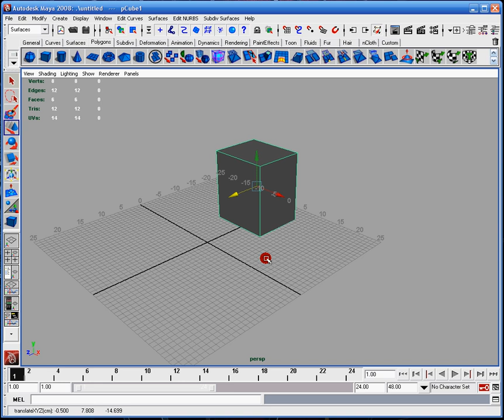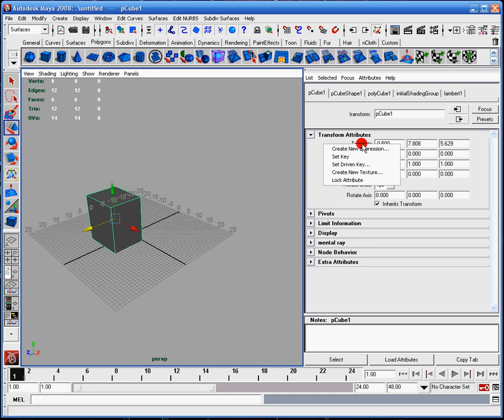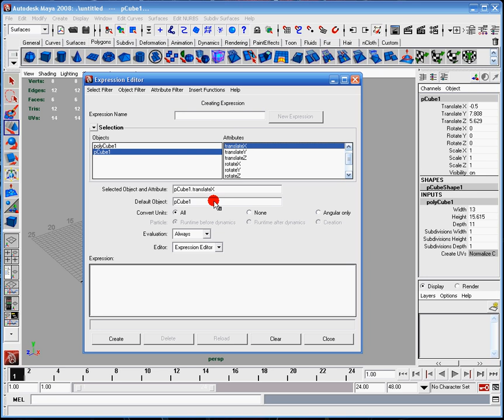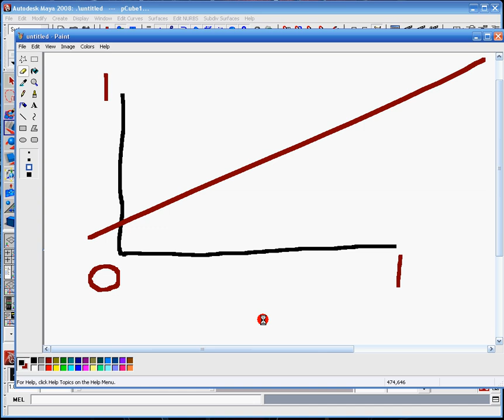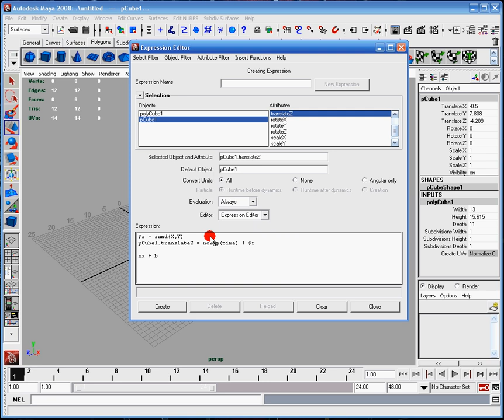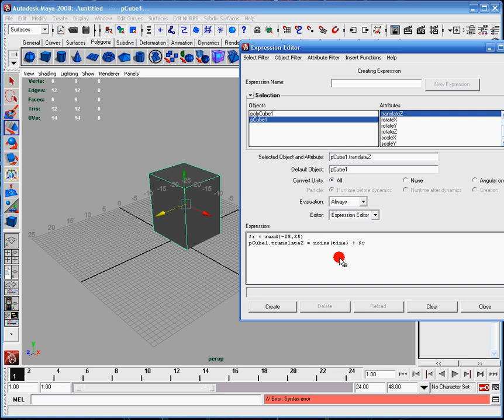Basics of Maya Expressions(Scripting)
This demonstrates how to begin using Expression based scripting. This does not include MEL scripting or additional commands, simply the syntax and procedure used to make an expression.  Remember, this is not just for simple things like translating. It can be used for just about EVERY attribute in maya!

Expressions vary depending on what you need to do. Therefore, no two expression are the same. My expression was called pCube1.translateX (note that this is case sensitive!). However, your object may be called something else such as box. replace pCube1 with the exact name of your object.

Syntax:

$r = rand(-25,25)
pCube1.translateX = noise(time) + $r

$r = variable. Variable can be called anything, I use ' r ' personally whenever doing something random.

rand = is the maya command for random.

noise = is the maya command for  'interference' between -1 and 1. If you use y = mx + b, you'll remember that b represents the Y intercept. Which is why we place our variable in place of b.

time = represents how fast the object travels.

Other useful commands:
sin(time) = Remember that in Trig if you multiply sine,  you increase the amplitude.  a.k.a. how fast the frequency is. Ex. 4sin = really fast